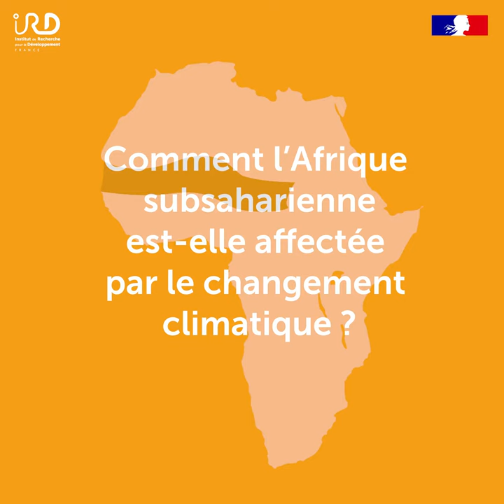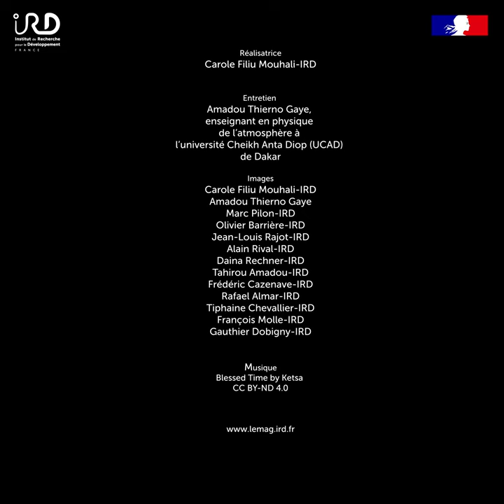Climat, quand le Sud s'adapte #2 Développer des systèmes d'alerte précoce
Amadou Thierno Gaye, physicien de l’atmosphère au sein de l'Université Cheikh Anta Diop (UCAD) de Dakar, partenaire de l’IRD, expose la situation actuelle et les projections du Groupe d'experts intergouvernemental sur l'évolution du climat (GIEC) quant au changement climatique en Afrique subsaharienne et présente des solutions d'adaptation proposées par les scientifiques.

Réalisatrice
Carole Filiu Mouhali-IRD
Entretien
Amadou Thierno Gaye,  enseignant en physique  de l’atmosphère à  l’université Cheikh Anta Diop (UCAD) de Dakar
Images
Carole Filiu Mouhali-IRD
Amadou Thierno Gaye
Marc Pilon-IRD
Olivier Barrière-IRD
Jean-Louis Rajot-IRD
Alain Rival-IRD
Daina Rechner-IRD
Tahirou Amadou-IRD
Frédéric Cazenave-IRD
Rafael Almar-IRD
Tiphaine Chevallier-IRD
François Molle-IRD
Gauthier Dobigny-IRD
Musique
Blessed Time by Ketsa